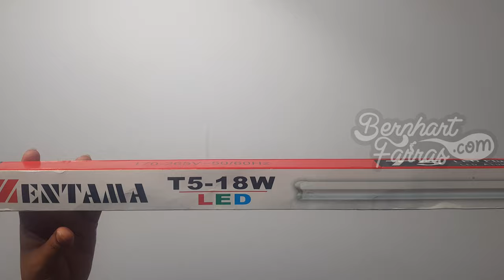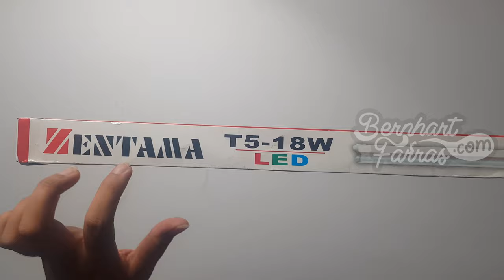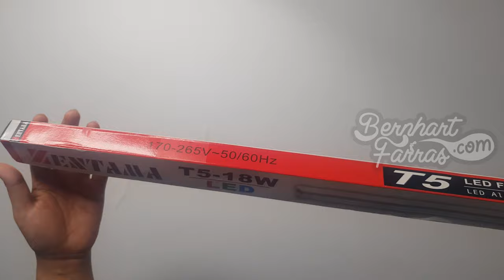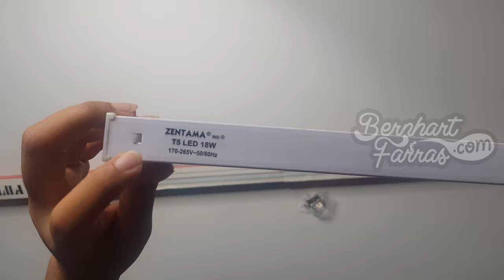Unboxing LED T5 18W Biru 120CM 8W | Membuka Kotak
Unboxing LED T5 18W Biru 120CM 8W

00:00 Opening
00:27 Kotak
02:17 Membuka isi kotak
03:29 LED T5 18W Biru 120CM 8W
08:43 Menyalakan LED T5 18W Biru 120CM 8W
10:02 Closing

3/7/2020